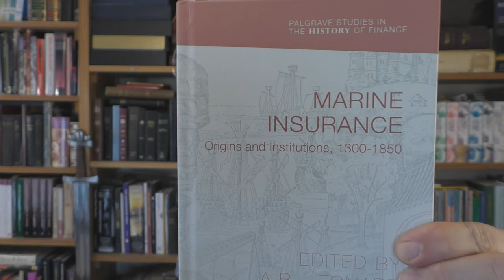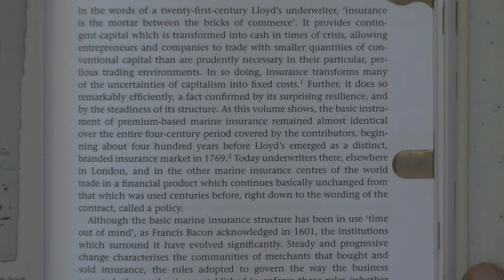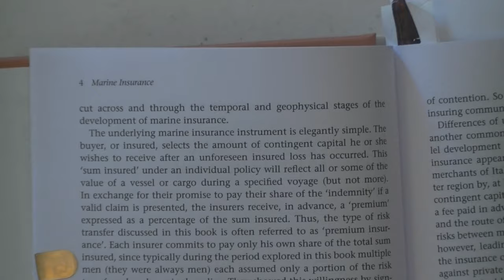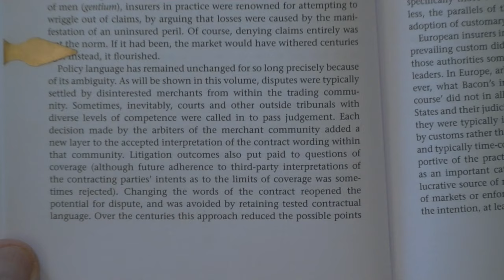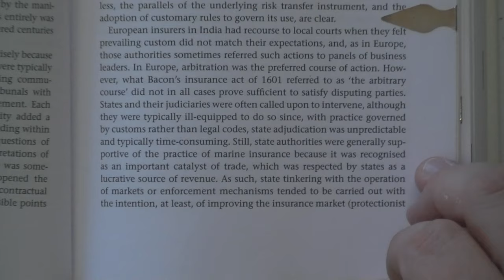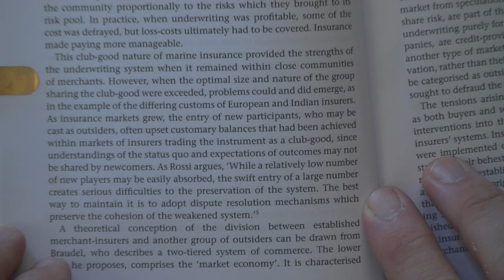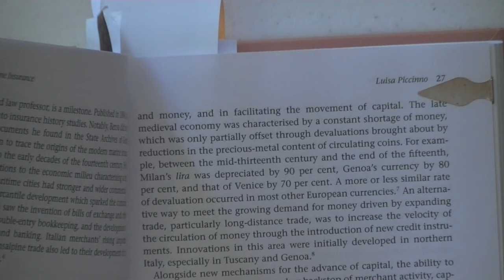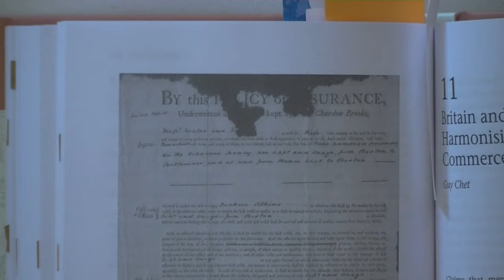The Insurance Industry Scam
In this video I will be showing the connections between the Insurance Industry, and the rest of the Finance world. I fully understand that many of us are required to have some form of Insurance, but the point I need to make is, to not put your trust in your Insurance Policies.